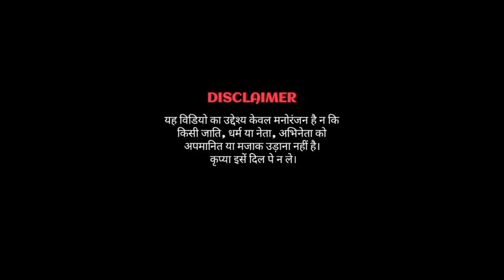मैं तुझसे ऐसे मिली ll मोदी ll ममता ll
Mai tujhse aise milu full song

Mai tujhse aise milu Hindi song

Mai tujhse aise milu HD song
Mai tujhse aise milun HD song

Mai tujhse aise milu Teri Jan bn jaun song
Mai tujhse aise milu teri jaan bn jaun
Mai tujhse aise milu teri Jan bn jaun